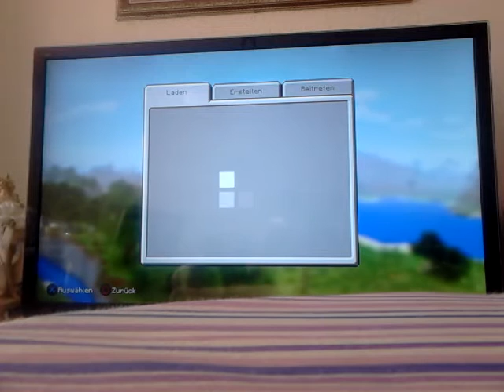Let's Play Minecraft#1(GERMAN)